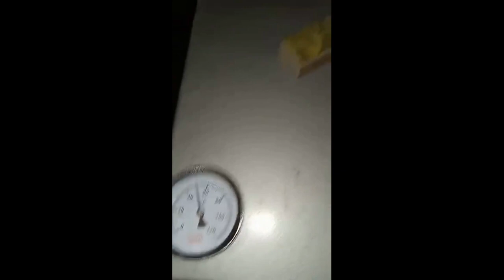Andrzeja kosiarki i Krzyśka Ursus w akcji